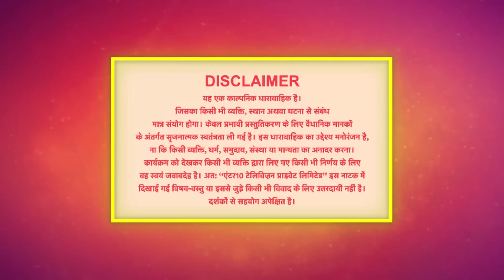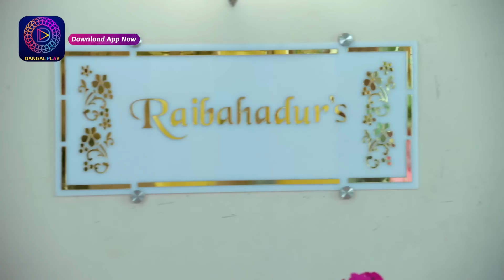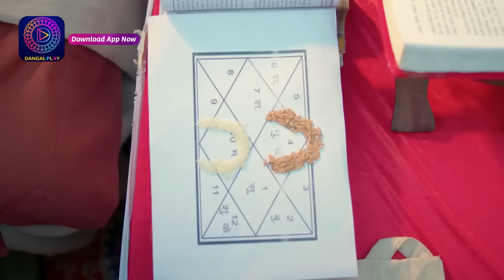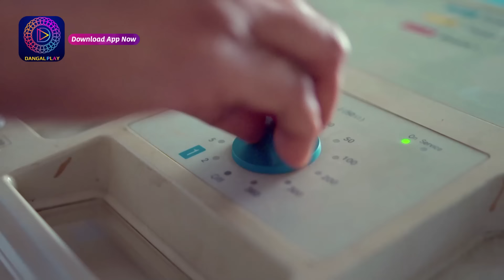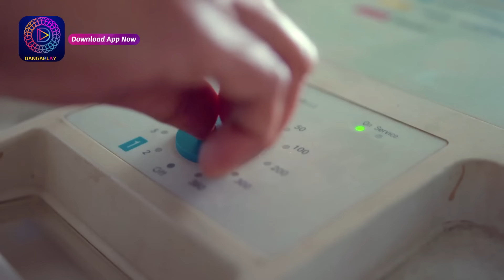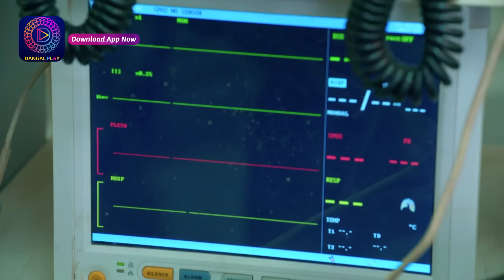Palkon ki Chhaanv mein 2 | 2 March 2023 Full Episode 138 | पलकों की छाँव में 2 | Dangal TV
You can watch the Dangal TV channel :
Fastway Channel No: 15
Digena Channel No: 117
Zing Channel No: 119
Tata Play: 177
Sun Channel No : 328